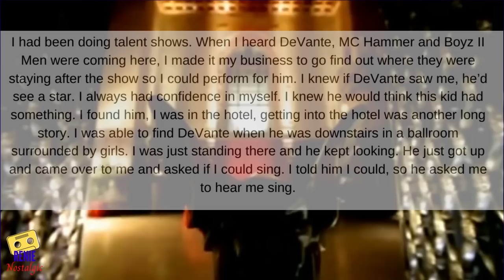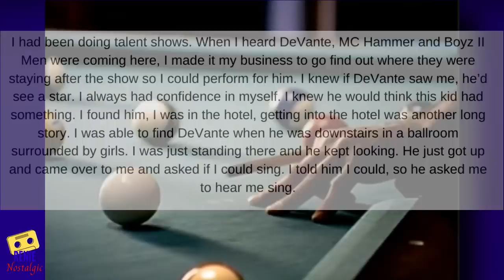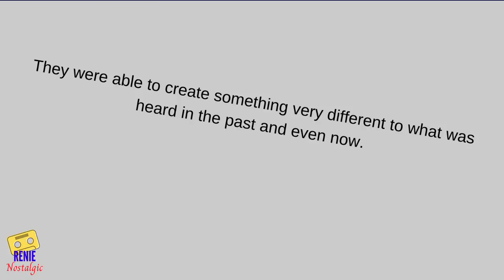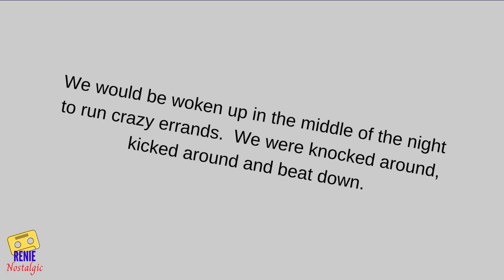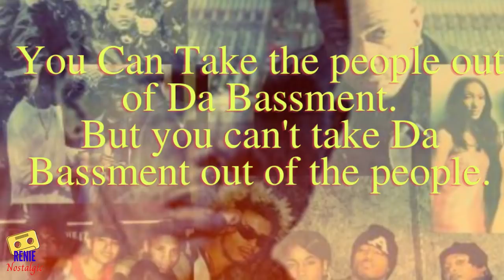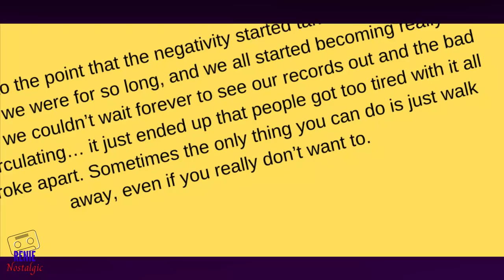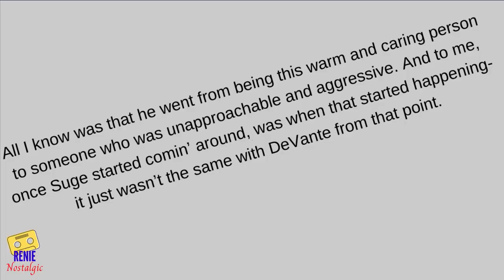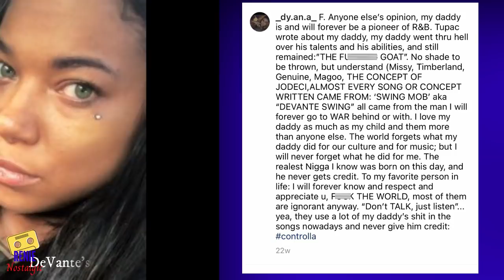Devante Swing and The Swing Mob (aka Da Bassment) | The Sad Ending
Devante Swing pioneered the Swing Mob, also known as Da Bassment. He is the brains behind Jodeci. He is a writer and producer who once traveled to Minnesota to audition for Prince. He didn’t get to meet him but when he got home he formed the group Jodeci with his brother Dalvin, K-CI and Jojo.  Then he formed The Swing Mob aka Da Bassment.

The Swing Mob grew while Jodeci’s debut single Forever My Lady was a huge success.  The group became one of the most iconic groups in R&B. While producing Jodeci’s legendary albums, he began to work with other artists too.  He not only produced for established artists, he wanted to find and raise up new talent.

WATCH
Mr Dalvin Says Jodeci Biopic Must Not Be a Disappointment Like 2pac's All Eyez on Me Film

**Music**
Many thanks to:
Lakey Inspired

Tracks:
Blue Boi